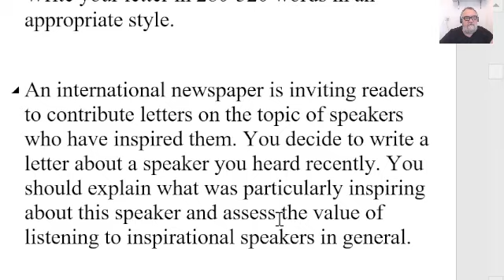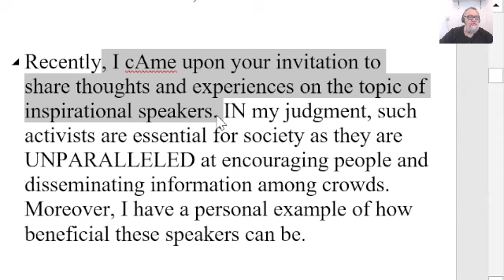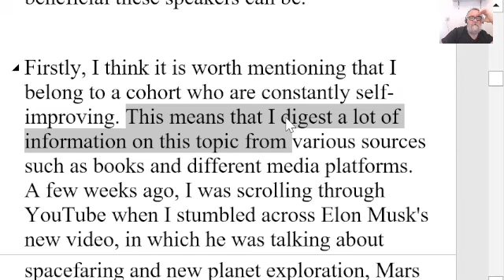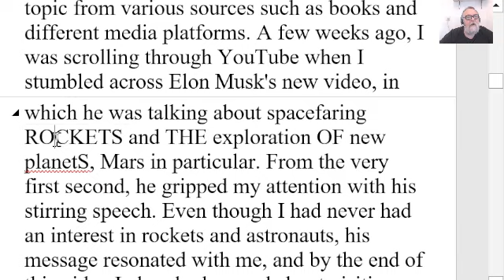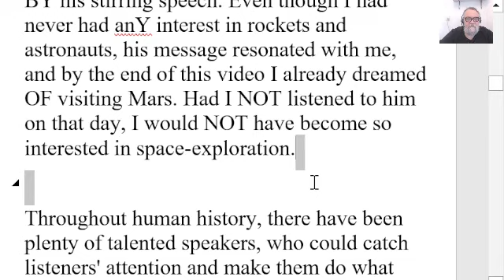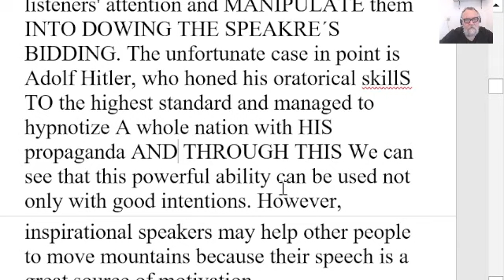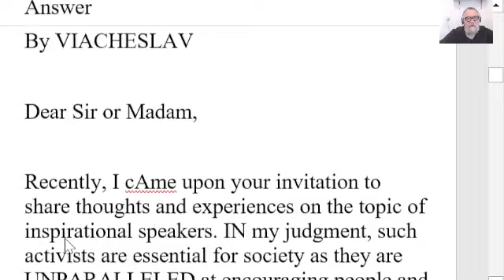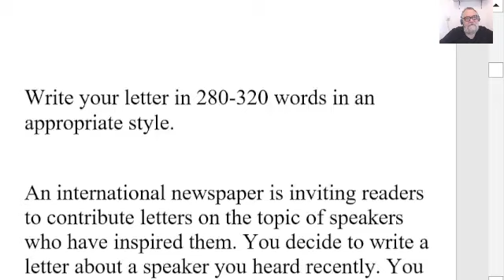🔵 CPE Writing - Letter to a Newspaper - Motivational Speakers - C2 Writing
CPE Writing - Letter to a Newspaper - Motivational Speakers

Write your letter in 280-320 words in an appropriate style.

An international newspaper is inviting readers to contribute letters on the topic of speakers who have inspired them. You decide to write a letter about a speaker you heard recently. You should explain what was particularly inspiring about this speaker and assess the value of listening to inspirational speakers in general.

Answer
By VIACHESLAV

Dear Sir or Madam,

Recently, I cAme upon your invitation to share thoughts and experiences on the topic of inspirational speakers. IN my judgment, such activists are essential for society as they are UNPARALLELED at encouraging people and disseminating information among crowds. Moreover, I have a personal example of how beneficial these speakers can be.

Firstly, I think it is worth mentioning that I belong to a cohort who are constantly self-improving. This means that I HAVE digestED a VAST QUATITY of information on this topic from various sources such as books and different media platforms. A few weeks ago, I was scrolling through YouTube when I stumbled across Elon Musk's new video, in which he was talking about spacefaring CRAFT and THE exploration OF new planetS, Mars in particular. From the very first second, my attention WAS GRIPPED BY his stirring speech. Even though I had never had anY interest in rockets and astronauts, his message resonated with me, and by the end of this video I already dreamed OF visiting Mars. Had I NOT listened to him on that day, I would NOT have become so interested in space-exploration.

Throughout human history, there have been plenty of talented speakers, who could catch listeners' attention and MANIPULATE them INTO DOWING THE SPEAKRE´S BIDDING. The unfortunate case in point is Adolf Hitler, who honed his oratorical skillS TO the highest standard and managed to hypnotize A whole nation with HIS propaganda AND THROUGH THIS EXAMPLE IT IS CLEAR that this powerful ability can be used not only with good intentions. On the other hand, inspirational speakers may help to move mountains because their speech is a great source of motivation.

To conclude, as with many things in THIS world, the abilities of skilled orators can be used either for good or for bad. Having said that, I hope there will be more speakers like Elon Musk, popularizing science and inspiring IMPROVEMENT IN others.

Yours faithfully,
Viacheslav Beliaev

320 WORDS